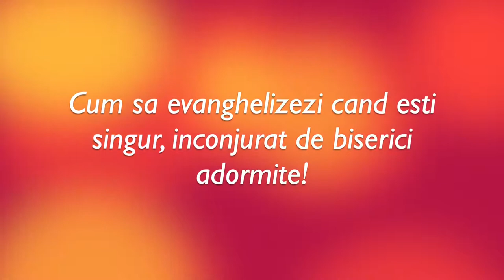Cum sa evanghelizezi cand esti singur, inconjurat de biserici adormite!